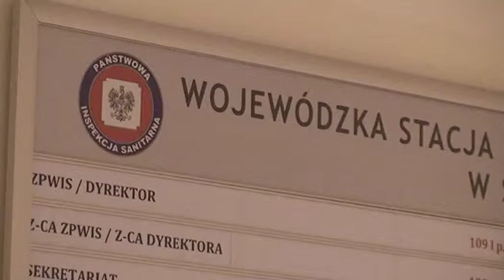Sanepid o HCV - Telewizja Pomerania